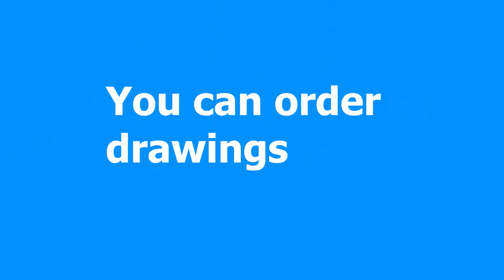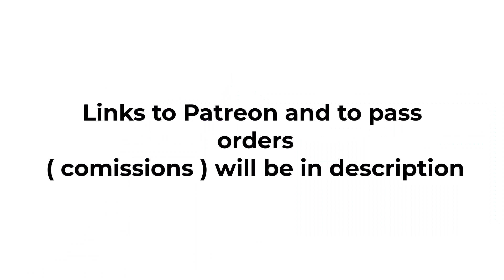Breast Expansion Minecraft Anime Alex gets the growth hammer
Hello everyone , hope you enjoyed the video .

Sorry I haven't been uploading lately , I will try to upload two videos a month now